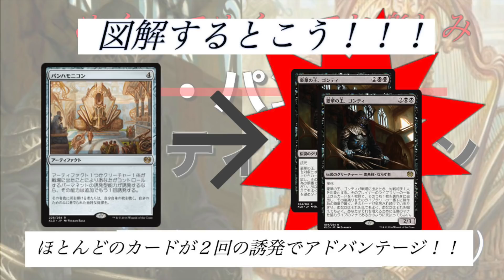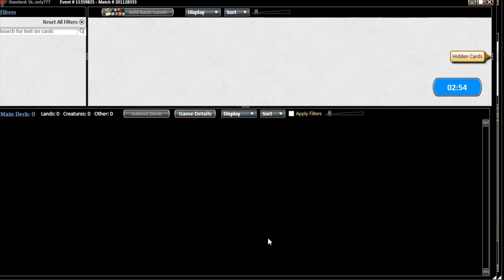MTG:Stn】憤慨注意！黒単ゴンティモニコン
今回の動画は発売されてから強そうとひたすら言われ続けているゴンティと誘発能力を詰め合わせた不愉快仲間たちでお送りします！
誤字と言い間違いが多いですが寛大な心でお願いしますね！！！！